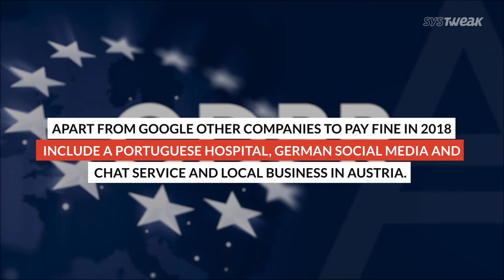WhatsApp Puts A Leash on Message Forwarding & Google Fined By French Regulators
WhatsApp in an attempt to cut down the spread of misinformation and fake news, limits users to forwarding a message only five times globally and Google has been hit with a record-breaking $57 million fine by French regulators for violating GDPR data privacy rules.